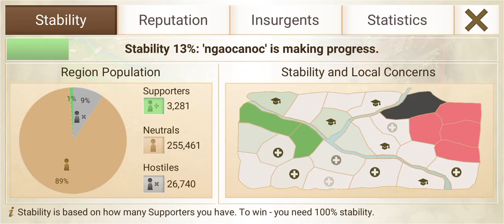Rebel Inc. OFFICIAL SCENARIOS - Omnigovernor